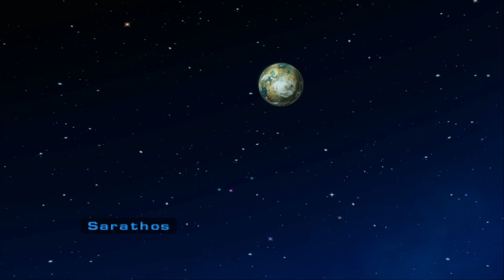HE SOUNDS ALMOST EXACTLY LIKE HIM!! (Part 2)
Sorry if the combat bothers you, I can cut it down for future video's!
I love all the guns tho!